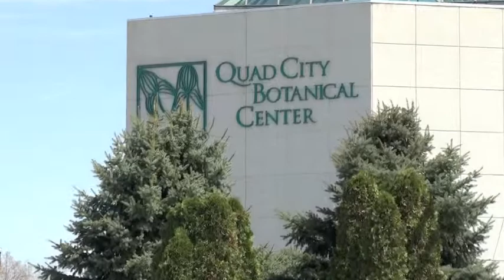QC Botanical Center Children's Garden Project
The Quad City Botanical Center is getting ready to open phase one of their Children's Garden project. The project is being developed on the lot directly west of the existing building. The first phase includes an entry plaza, a river way and delta designed to provide fun and experiential learning about plants, water, and river ways.

The garden is a whimsical and playful interpretation of nature. Phase one includes the Entry Plaza, the gateway opens into a world of "fours" -- underfoot is the human sundial, with the four seasons, and the four directions, the four way tests, factors of four, games of four, and flowers of four! This area is where the adventure begins. The Entry Plaza leads to the Delta and River. This child size version of the Mississippi River, with a meandering shallow stream provides the opportunity for children to interact with water, with people, and with the environment. Surrounded by lush and robust gardens, and the intrigue of water play, children will be carried away on their imaginations.

Playing in the Children's Garden river exhibit will help children experiment with cause and effect, develop motor skills, engage in socialization and group play, and heighten the senses of sight, smell, hearing and touch. Children will interact in a many ways - they may play independently or together with other children or parents.

They will also learn on docent-led educational tours and through docent-led activities. The children will be allowed access to the water where they may alter the course of the river's flow, interact with spray creatures, float objects downstream, dam the river with stones and sticks and experience the current and water's movement.

Garden beds surrounding the waterway and entry plaza will be planted with a wide variety of showy flowering perennials, ornamental grasses, knock out roses, native prairie plants, trees, shrubs and colorful annuals. The river has been carefully designed to be safe and accessible; it will appeal to children, but the activities encourage intergenerational play, so the families and care-givers of the children may also become involved in the activity.